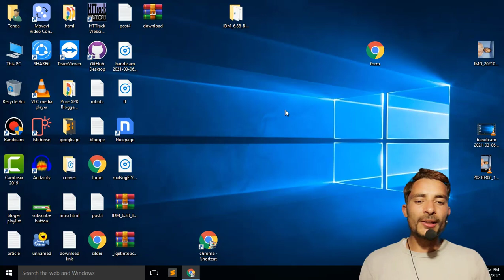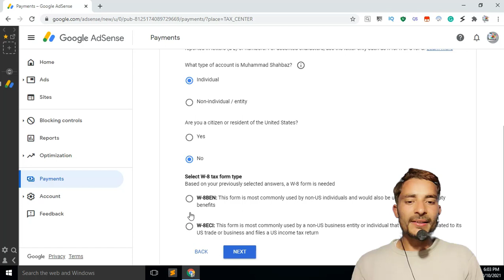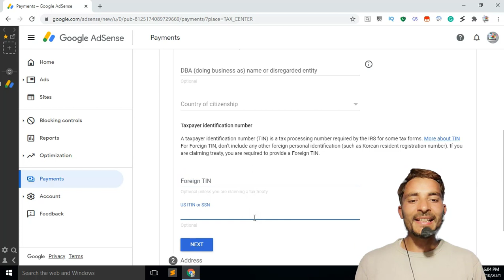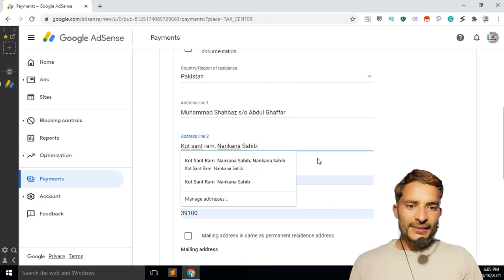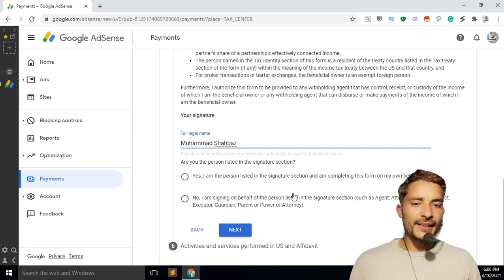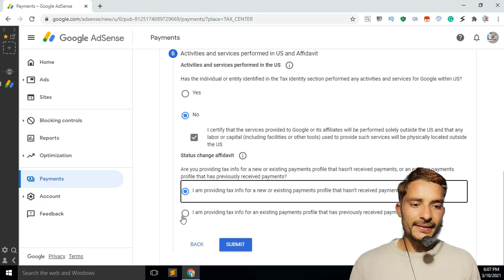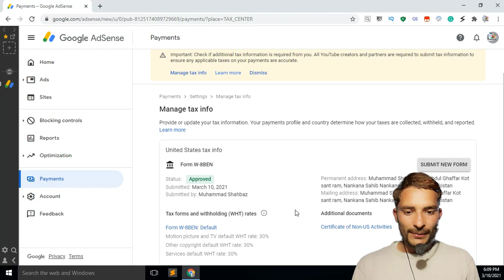Adsense Tax Information Form Complete Detail || How To Fill Adsense Tax Form (Pakistan) [Hindi/Urdu]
How to Submit Tax Information Form in Google Adsense for YouTube | How to Fill Tax Info in Adsense
How To Fill Tax W8 Form Information In Adsense Account,Google Adsense Tax Info Urdu Hindi Tutorial
How to fill Correct TAX information in Google AdSense for AdSense Earnings (Pakistan)? [Hindi/Urdu]
youtube tax form fill - how to fill youtube tax form information-youtube tax form fill pakistan
How To Fillup Youtube TAX Info Form | Youtube Ka TAX Form Kesey Fill Karay | Youtube Tax Policy
additional tax information is required from you on Youtube | how to fill youtube tax form | 24% tax😳
How to fill form youtube tax information - [Important] Upcoming tax changes to your YouTube earnings